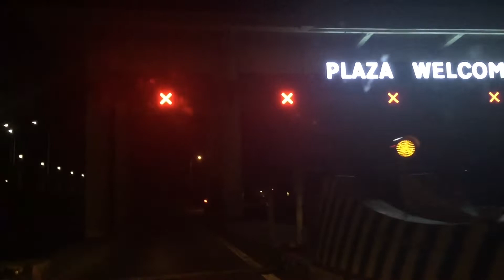PICNIC DATE W/ FIANCE | Vlog | NicoleKayaga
hey guys, hope you're well. this video is just typically a normal day in my life...David and I went for a picnic so i hope you guys enjoy. please don't forget to subscribe,like,share and comment..